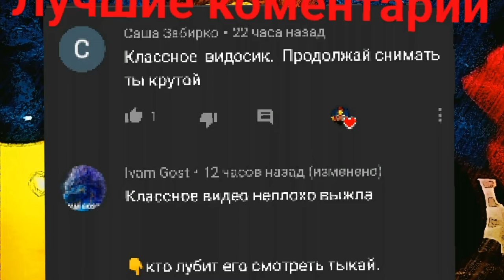5 серия МИР Z